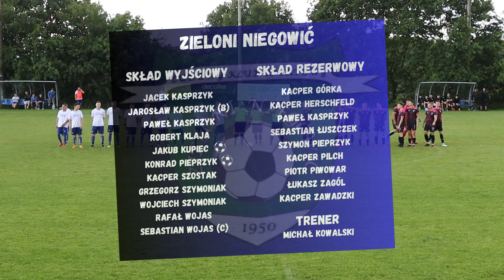SKRÓT MECZU : WIELICZKA KLASA B LEDNICZANKA LEDNICA GÓRNA - ZIELONI NIEGOWIĆ (25.05.2024)